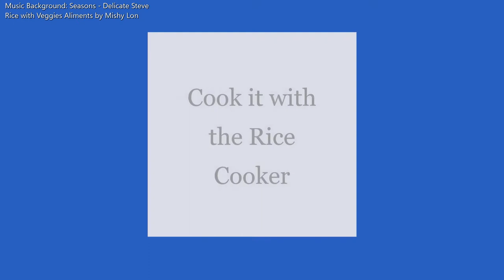Rice and Veggies Aliments